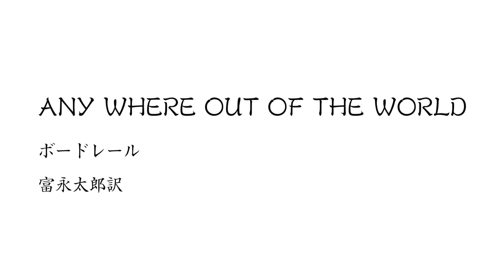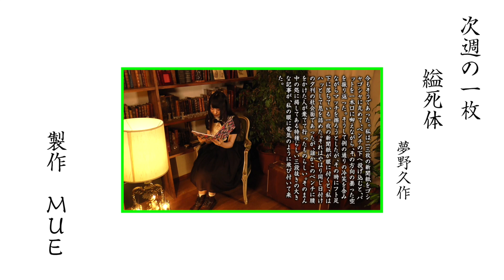「ANY WHERE OUT OF THE WORLD」 ボードレール 富永太郎訳 ひらり言の葉一枚 【声優 太田彩華 朗読】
黒髪の少女が自分の大好きな文学を朗読している・・・・
大切な大切な言の葉一枚、一枚にたくさんの想いをこめて。

たくさんの文学作品にふれて頂き、記された文章の美しさ、朗読された文章の語感の美しさ、色々な言の葉にふれて頂ければと思います。

さぁ、想いをこめて朗読している彼女の傍らに佇み、さくさんの文学作品にふれていきましょう

朗読　太田彩華